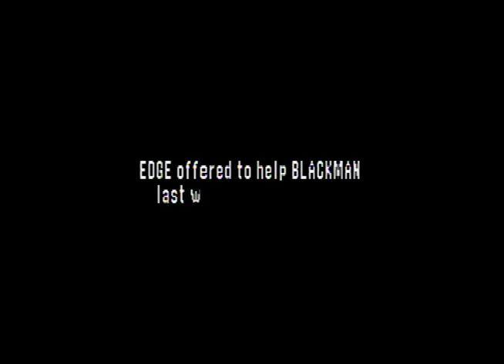WWF No Mercy: European Championship | Triple Threat | Episode 4 (END)